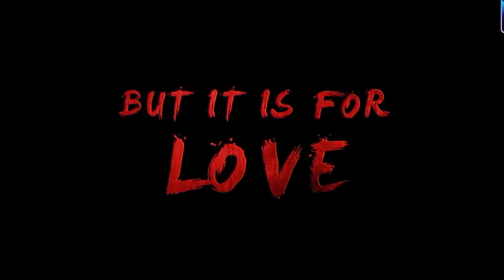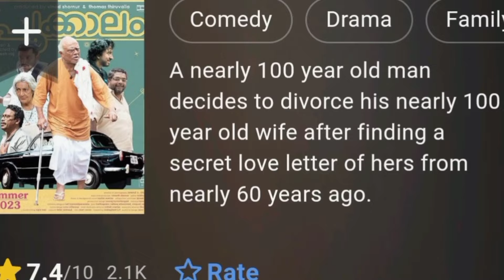Top 7 Must Watch Underrated Hidden Gem Movies || Malyalam Movies || Hindi Dubbed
Want to know about best science fiction movies of Hollywood so check out this playlist

00:00 Intro
00:37 7th Movie
01:30 6th Movie
02:23 5th Movie
03:36 4th Movie
04:32 3rd Movie
05:24 2nd Movie
06:17 1st Movie
07:46 Conclusion

If you like this video pls share it to your friends and movie lovers.

Want to see all time greatest Slasher Movies like Wrong turn so click on this playlist and check out

If you also like watching the Korean K-Drama Web Series, Then check out this amazing playlist

The Review State is a web channel intended to promote cinema through films review, interviews, discussions, video essays and analytical compilations. It is intended primarily for the purpose of encouraging informed discussions, criticism and review of cinema and towards such purpose the programs use short extracts of cinematograph films, sounds recording and photographic works. These clips and extracts are of a minimal nature and the use is not intended to interfere in any manner with their commercial exploitation of the compete work by the owners of the copyright. The use of works are in compliance with the fair dealing exception provided under Sec.